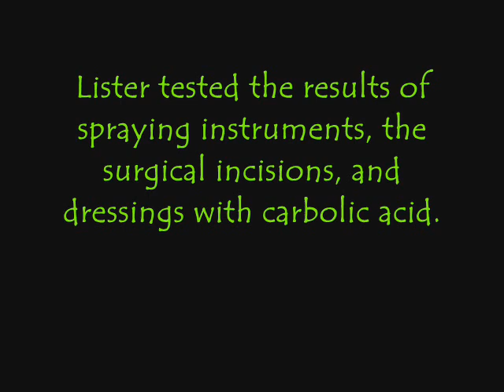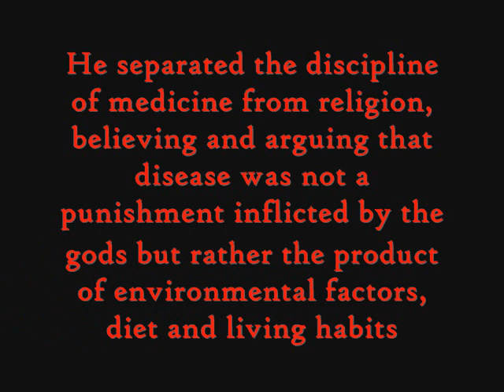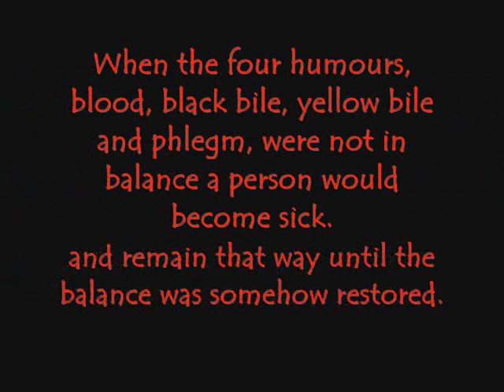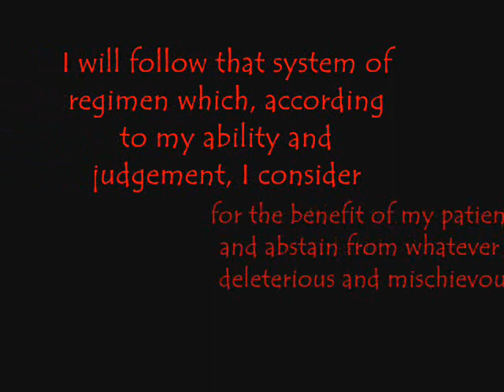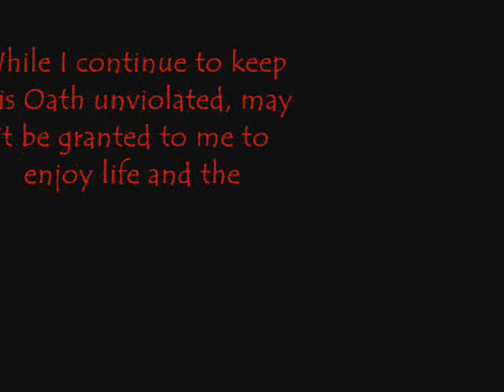Who was Joseph Lister?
A film about Joseph Lister.